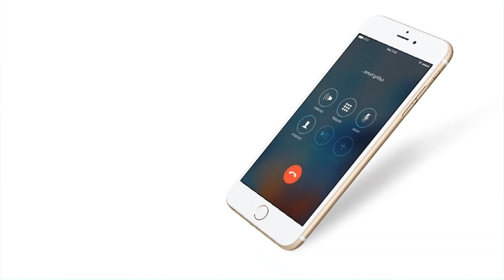¡Ojo! Ministerio de Salud alerta aumento de enfermedades por lluvia - Telemedellín